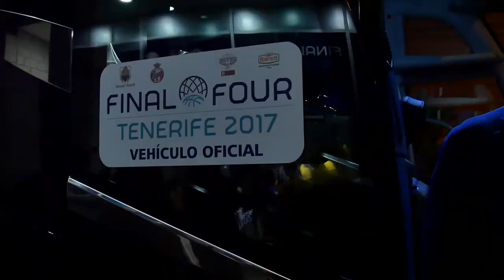Así festejó el Iberostar Tenerife la BasketballCL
El Iberostar Tenerife celebra con su afición el título de la Basketball Champions League 2016-17